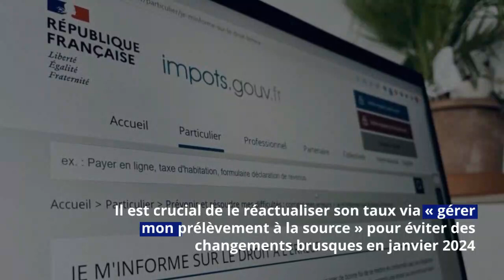Impôts : les dates à retenir pour ce mois de décembre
Entre solde de l’impôt sur le revenu, la taxe foncière, la taxe d’habitation sur les résidences secondaires, ce mois de décembre s'annonce chargé pour les propriétaires, ainsi que les contribuables concernés par l'impôt sur le revenu. Voici donc toutes les échéances fiscales qui attendent les contribuables d'ici la fin de l’année 2023.